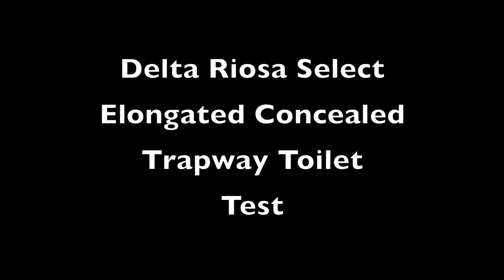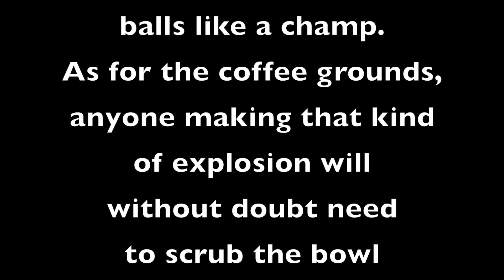Delta Riosa Select 2-Piece 1.28 GPF Single Flush Elongated Toilet in White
Riosa Select 2-Piece 1.28 GPF Single Flush Elongated Toilet in White
demonstration